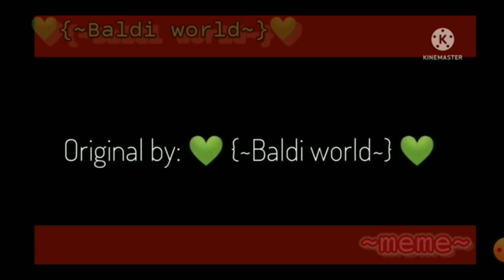ೄྀ,,,Gacha Cringe Comp #1 (sprites credit to @SeniorSirChorba),,,ೄྀ